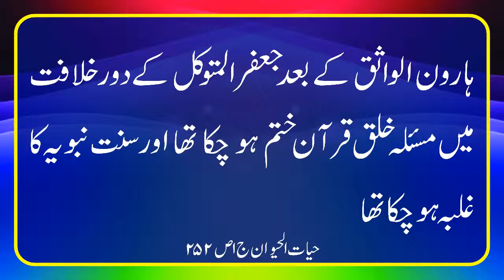مسئلہ خلق قرآن ہارون الواثق کے بعد کتنا عرصہ باقی رہا؟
مسئلہ خلق قرآن ہارون الواثق کے بعد کتنا عرصہ باقی رہا؟ کتاب حیات الحیوان علامہ دمیری